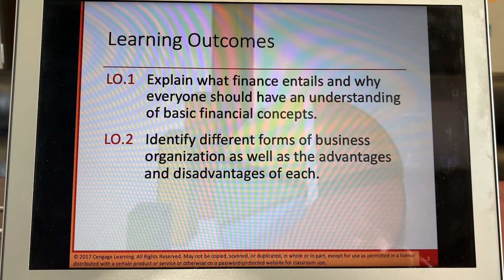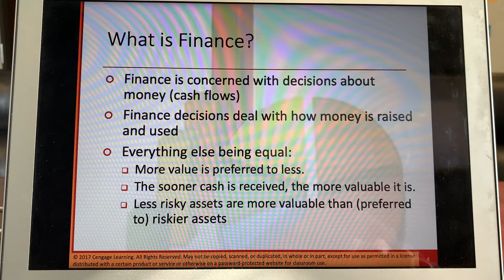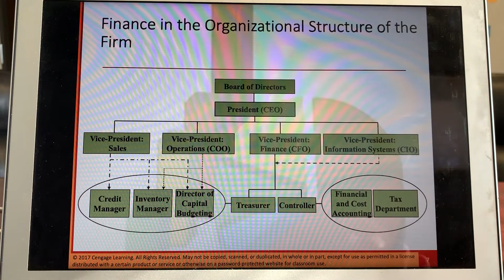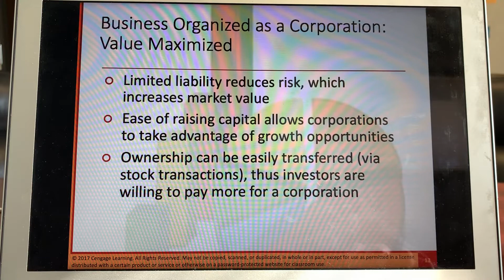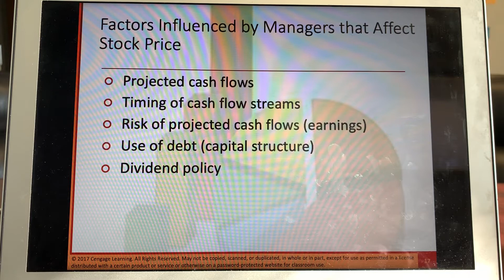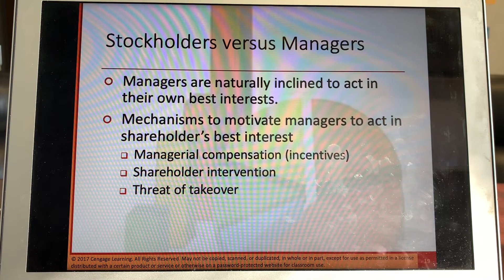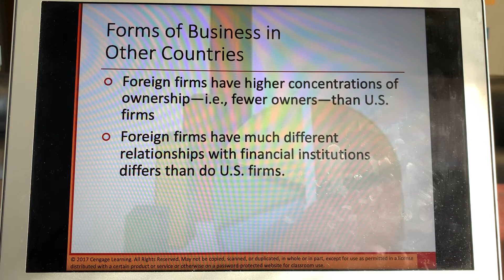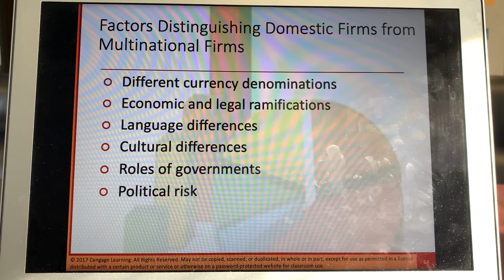ACC 350 Ch 1 Video Lecture